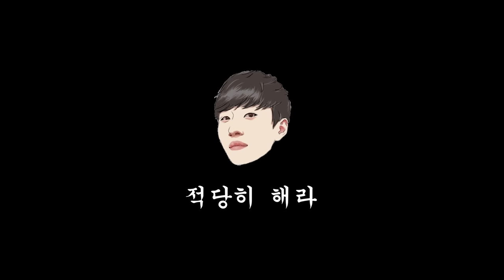대학 자기소개 발표 마실 나갔다 왔습니다